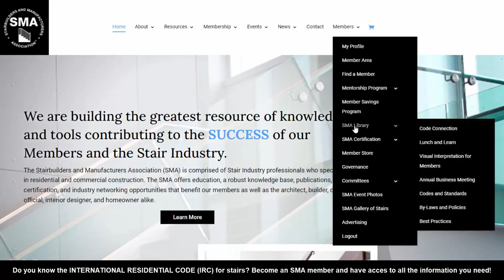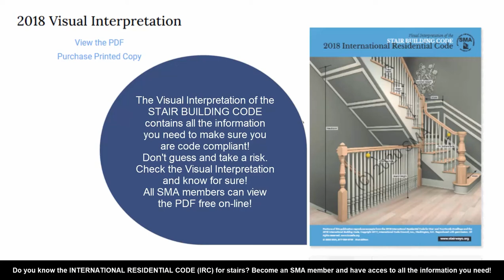SMA VI for Members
SMA Membership is MORE...
Members have free access to the SMA Visual Interpretation of the Stair Building Code!